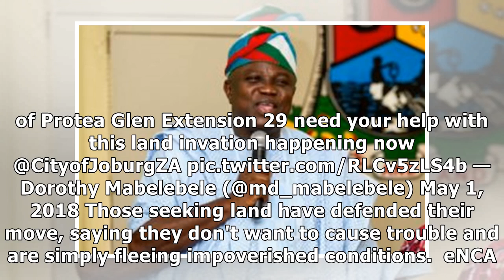UPDATE: 'We're not here to cause trouble,' say Soweto land grabbers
South Africa Tuesday 1 May 2018 - 5:00pm SOWETO 01 May 2018 - Tensions are high in Soweto as Protea Glen residents fight land invaders. eNCA reporter Malungelo Booi is there with the latest.​ Video: e...